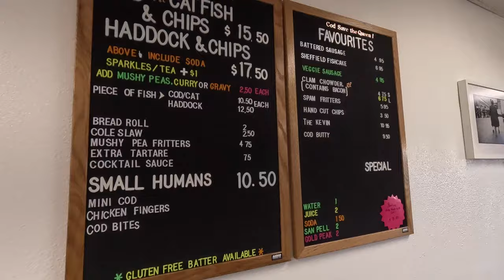The COD FATHER - Real British Fish & Chips in Las Vegas?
The Cod Father Fish and Chips at Green Valley and Ramrod serves up real British food, owned and run by Brits!